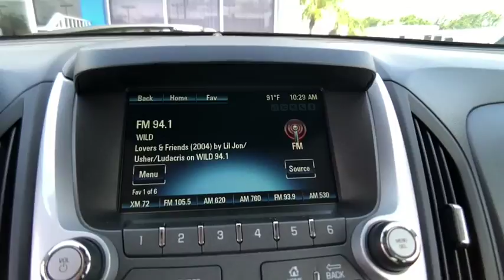2015 Chevrolet Equinox Tampa FL P821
2015 Chevrolet Equinox LT

11300 N. Florida Ave.

Want more room? Want more style? This Chevrolet Equinox is the vehicle for you. This is about the time when you're saying it is too good to be true  and let us be the one's to tell you  it is absolutely true. There are many vehicles on the market but if you are looking for a vehicle that will perform as good as it looks then this Chevrolet Equinox LT is the one! More information about the 2015 Chevrolet Equinox: Starting at under $25 000  the 2015 Chevy Equinox is one of the most affordable crossover vehicles in its class  rivaling Honda's CR-V and the Toyota RAV4. The interior features a dual-cockpit design  ice-blue ambient lighting and sophisticated  classy appearance touches that makes it look much more expensive than it is. With available V6 power under the hood  the Equinox makes an attractive family and cargo hauler. This model sets itself apart with Powerful and efficient engine selection and sharp styling inside and out Contact Internet Sales Department for Special Internet Pricing at 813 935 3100 Ext 211.